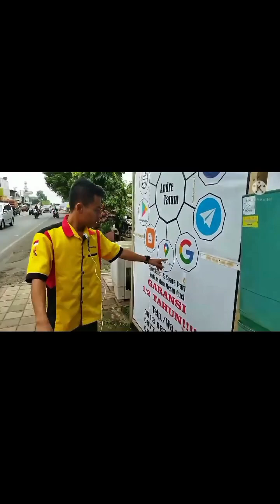EMAK EMAK BISA...❗❗MAGICOM COSMOS MATI TOTAL